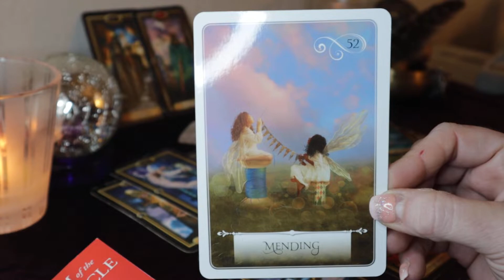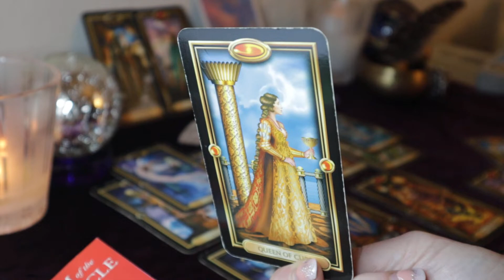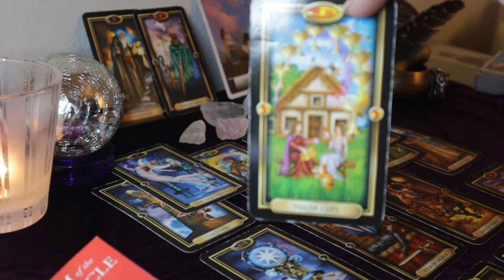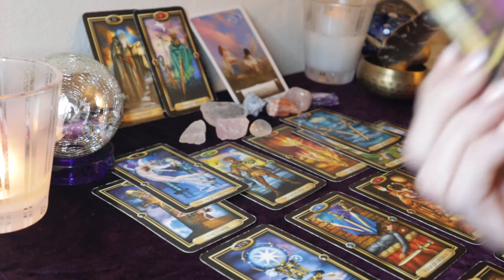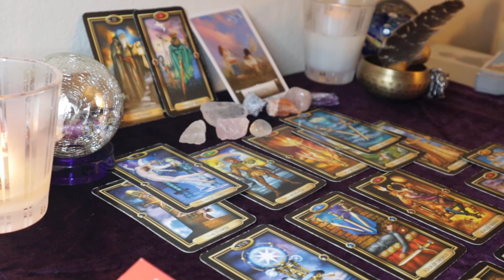♏️SCORPIO♏️APOLOGY😥 Can't Figure You Out🤷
R U BLOCKING APOLOGY Scorpio? 😥They want to make amends